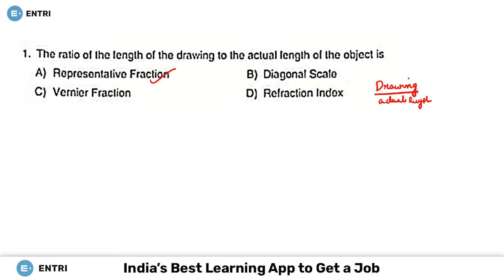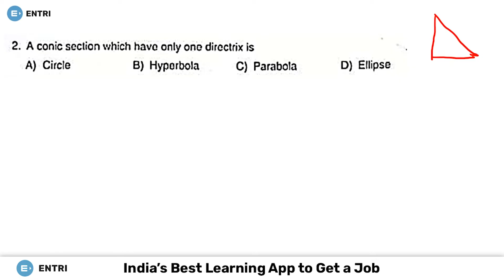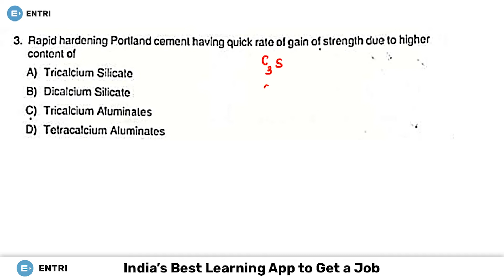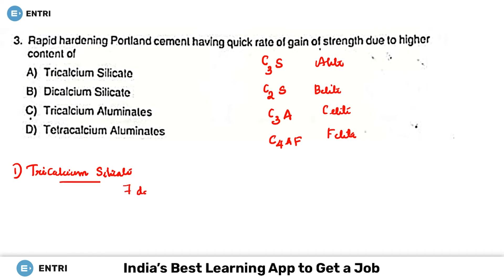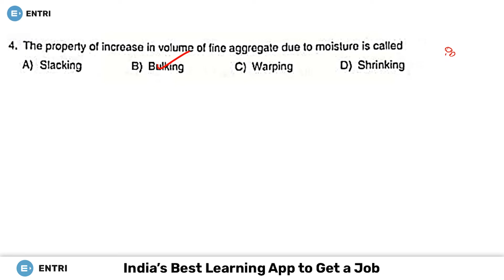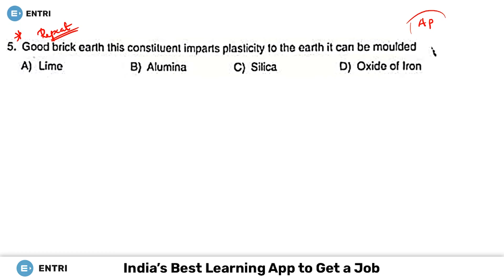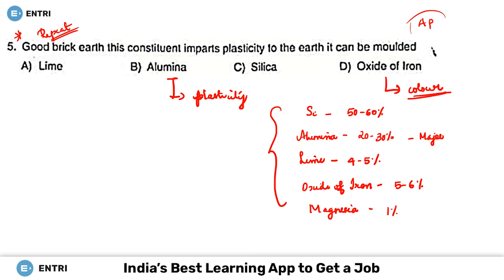Overseer Grade 2 (Civil) Harbour Engg. | Previous Year Question Paper Discussion | Kerala PSC